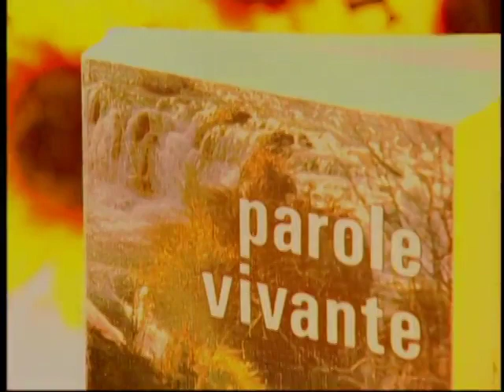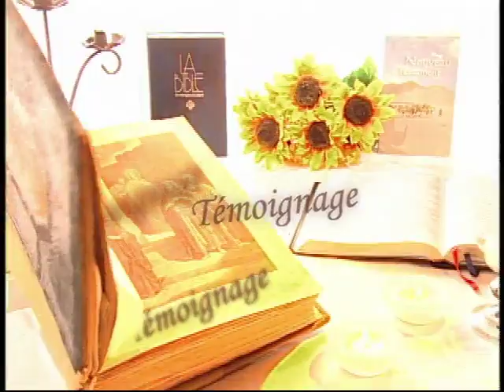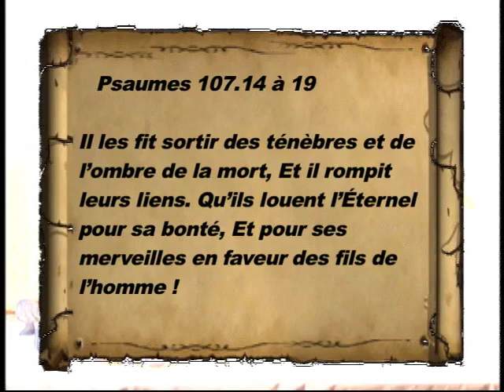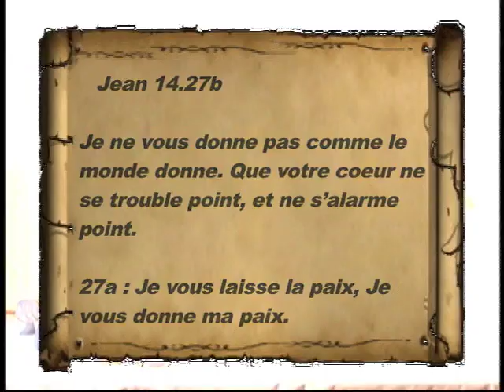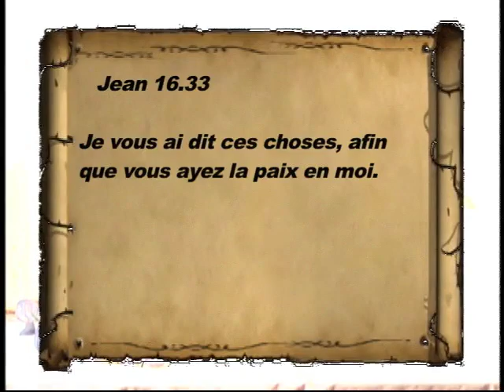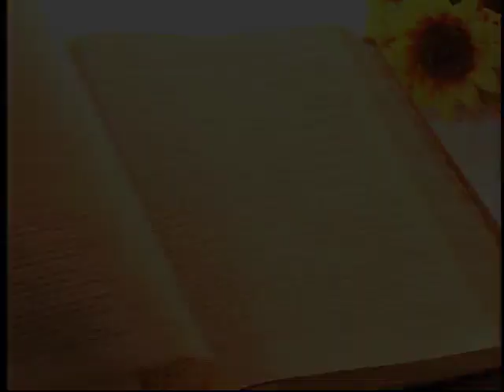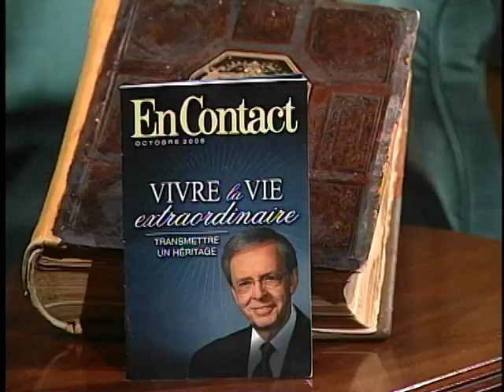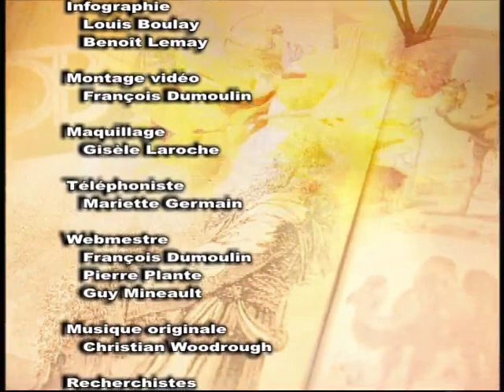La Parole Vivante-108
Question: Où pouvons-nous trouver la paix ?
Pasteur: Réjean Joly
Témoignage: Régis Talbot
Artiste: Rachel Petit
Chanson: Jésus prend soin de moi